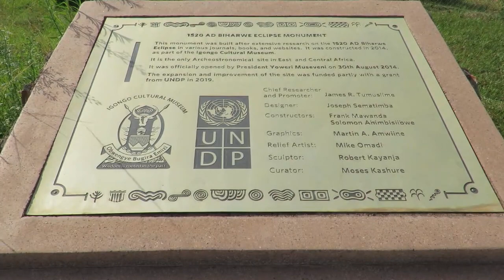BUHIRWE ECLIPSE MONUMENT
The Biharwe Eclipse Monument is a monument that was built in commemoration of the total eclipse of the sun which took place on April 17, 1520.